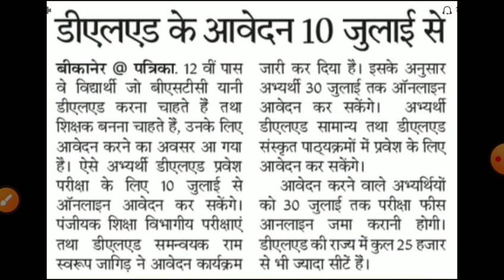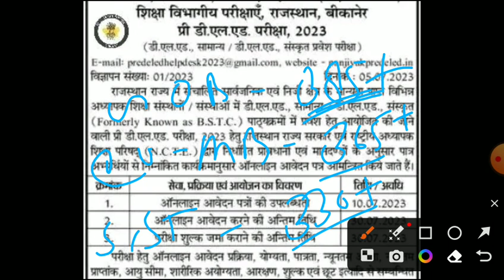Rajasthan Bstc online form 2023/Bstc exam date 2023/bstc latest news 2023/bstc new syllabus 2023